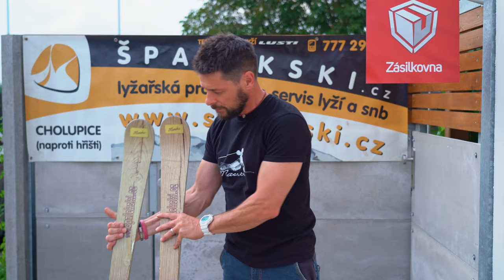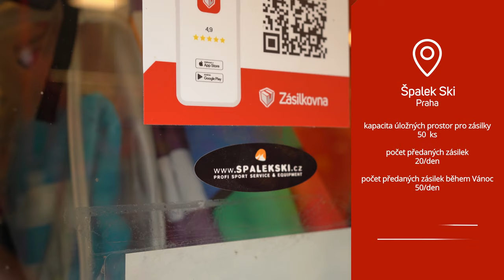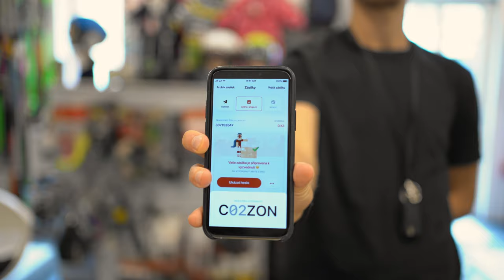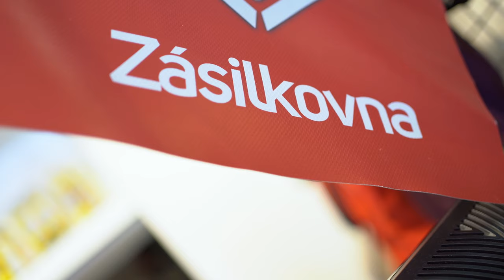Příběhy výdejních míst - Špalek Ski, Praha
Výdejní místa Zásilkovny jsou mnohdy v neobvyklých provozovnách a na zajímavých místech. Možná by vás jindy ani nenapadlo sem vstoupit, kdybyste si nešli pro svoji zásilku. Někde vám balíček předává nadšený surfař, někde paní, jejíž pečivo je vyhlášeno v celém okolí, někde třeba sběratel umění. A právě o lidech, ke kterým si chodíte pro svoje zásilky, je náš seriál Příběhy výdejních míst.

Sezóna je za rohem! A kdo miluje lyžování, přesně ví, jakou sezónu máme na mysli. Tak se pojďte naladit naším Příběhem z výdejního místa Špalek ski, které vede instruktor lyžování Michal "Špalek" Engel. Ten vám prozradí, jako trendy momentálně velí sjezdovkám, a ukáže vám, jak probíhá servis lyží. Stopa, Viki! Stopa!

V Česku je v současnosti přes 4500 výdejních míst a každý týden vás jedno z nich nechá nahlédnout do zákulisí. Objevíte tak různé kouty naší země, načerpáte info z nejrůznějších oborů a také se dozvíte, co drobným podnikatelům přináší spolupráce se Zásilkovnou.

Pokud chcete, aby se i vaše výdejní místo objevilo v našem seriálu, kontaktujte nás prosím na e-mailu a možná přijedeme příště natáčet právě k vám.

Nejvíce výdejních míst v Česku a na Slovensku. S námi nakupujete online s výhodami služeb kamenných obchodů.